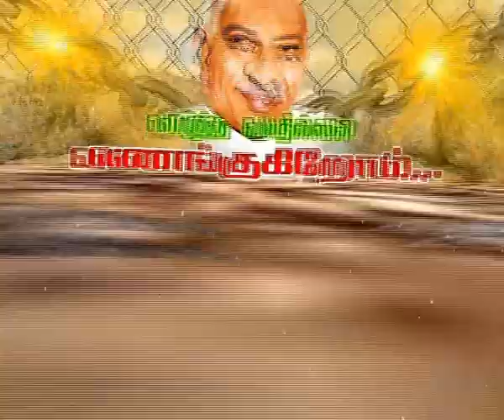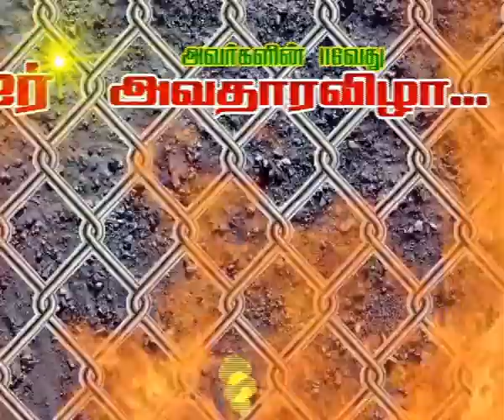KAMARAJAR BIRTHDAY AD...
Black Rose creations...